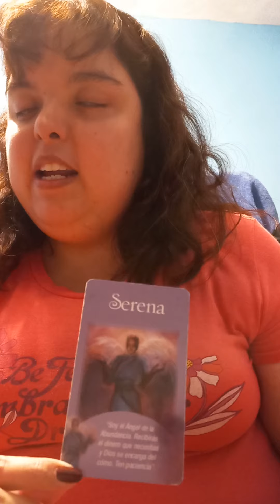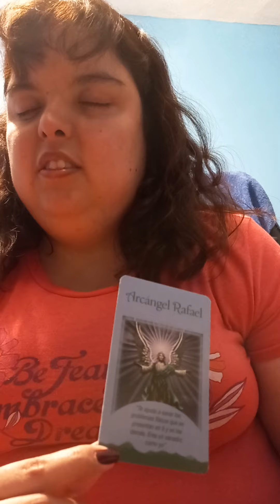💜🙏🏽🍀☪️ consejo de los siete arcángeles para esta semana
hoy todo está en equilibrio estás pasando por una etapa fabulosa será una semana armoniosa, la abundancia se hace presente esta semana ahora estás sin mucho más equilibrio tus ángeles están contentos con tu evolución..

mensaje de los siete arcángeles para esta#semana..

hoy solo te piden que vivas en gratitud y que experimentes la sensación de tranquilidad en tu ser, ya terminó la tempestad es hora de disfrutar la gloria simplemente agradecer y saber que eres victorioso pues has logrado vencer los obstáculos agradece y confía..

tarot terapéutico#oráculo angelical#energía cósmica., comparte para llegar a más almas. Oro y miel